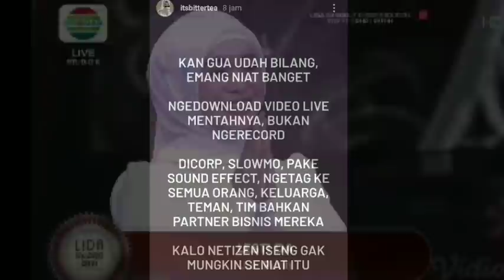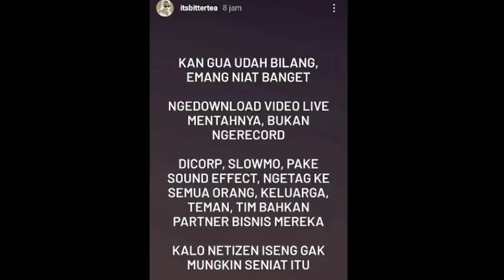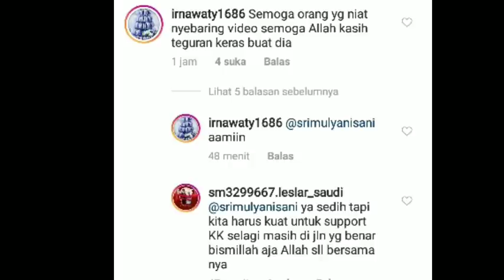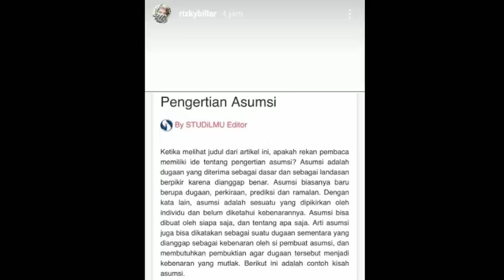TERUNGKAP ! INI KLARIFIKASI RESMI SOAL VIDIO VIRAL RIZKY BILLAR DI LOKSYUT & RIZKY BILLAR UNGGAH INI